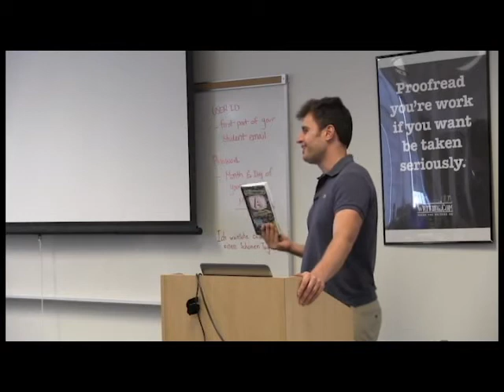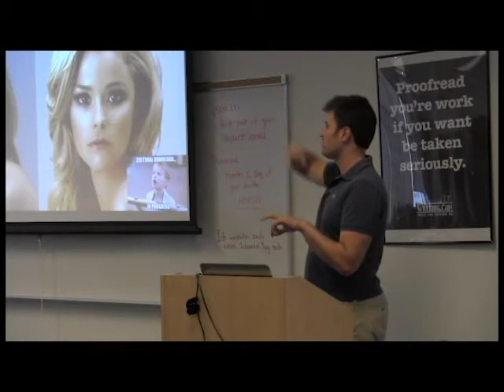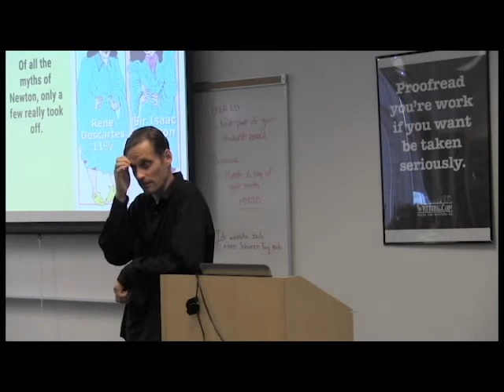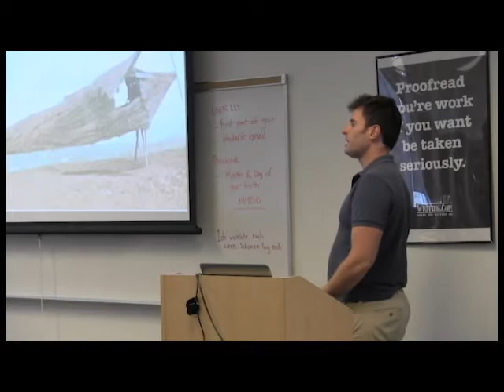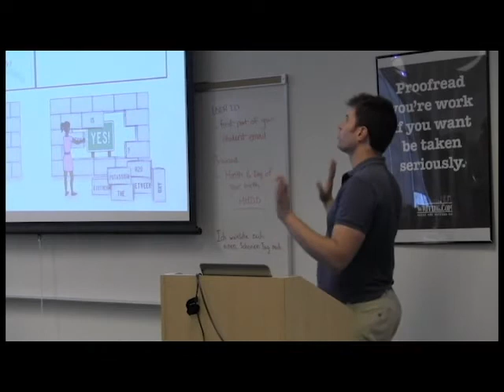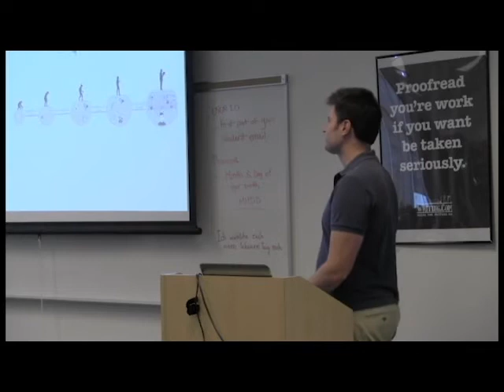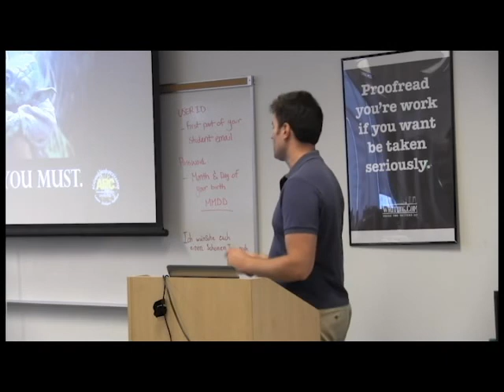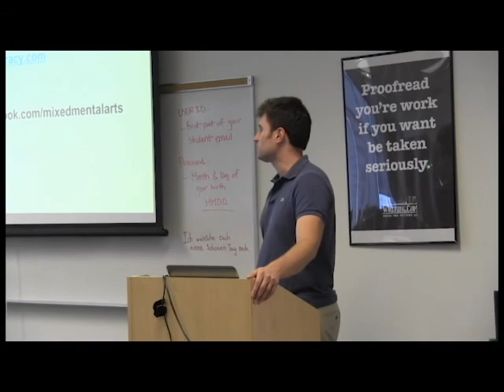Hunter Maats at Los Angeles Valley College 9.22.17